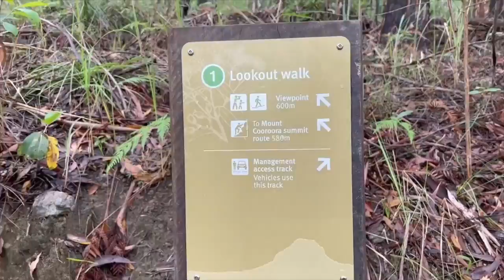Sunday Funday!! Mt Pomona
Travel with Oala & Matt to the top of Mount Pomona (Cooroora)

Located in the beautiful Sunshine Coast in a town called Pomona

if you would like to know more 😊